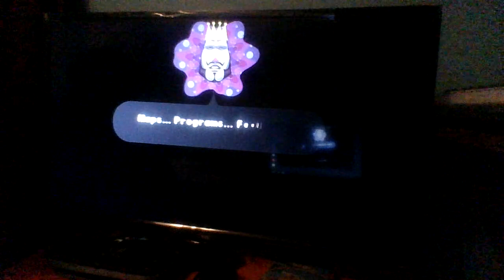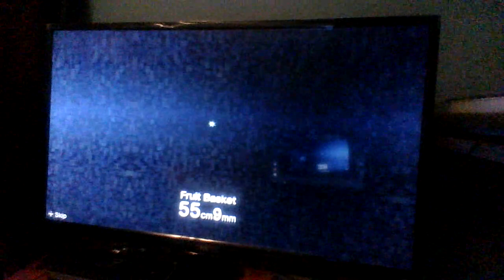142nd Nintendo Switch Night🎮🌃: Katamari Damacy Reroll Part 6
Another day has gone away, Nintendo Switch Night lovers, and we've had spaghetti for dinner again. So anyways, here comes another video of me playing Katamari Damacy Reroll on my Nintendo Switch again.